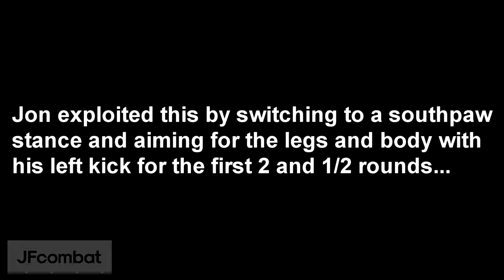The Moments Of The Master In MMA And UFC | Best Combo Knock-out